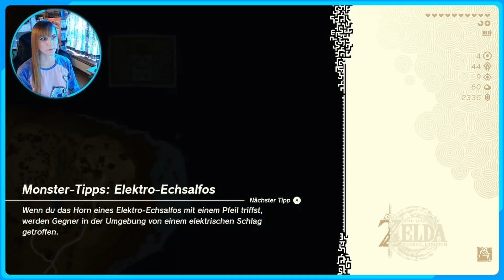The Legend of Zelda - TOTK - Playthrough 49 - Die Küstenhöhle in Nord-Akkala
Hallo, ich bin Mara eine Variety Streamerin auf Twitch :)!

Als größter Zelda Fan muss ich natürlich das neu erschienene "The Legend of Zelda - Tears of the Kingdom" spielen, worauf ich seit sechs Jahren sehnsüchtig warte! Aber diese Höhen machen meinem Magen ganz schön zu schaffen und auch im zusammenkleben von Dingen... bin ich eher grenzwertig geeignet... Aber wenn Hyrule einen Helden braucht, ist Struggle zur Stelle, ist doch klar!

In Kapitel 49 Bahnen wir uns einen Weg durch Irrland und entdecken eine Verbindung zur der Küstenhöhle.

00:00:00 Immer den Eicheln folgen!
00:09:23 Der Herrscher der Drachen
00:10:00 Igasuk-Schrein - Raurus Segen
00:13:34 Der Keller von Irrland
00:18:45  Rasi-waka-Schrein - Auftrieb
00:29:20 Rasi-waka-Schrein  - Kiste
00:31:30  Küstenhöhle in Nord-Akkala
00:36:12 Der schwarze Hinox in der Küstenhöhle in Nord-Akkala
00:44:40 Die Verbindung von Küstenhöhle und Irrland
00:44:59 Mayoi in der Küstenhöhle in Nord-Akkala
00:58:32 Der königliche Geheimgang

Habt ihr Lust Teil meiner kleinen, aber sehr lustigen Community zu werden? Dann schaut doch mal in meinen Twitch Kanal, Ich freue mich sehr auf euch :)!